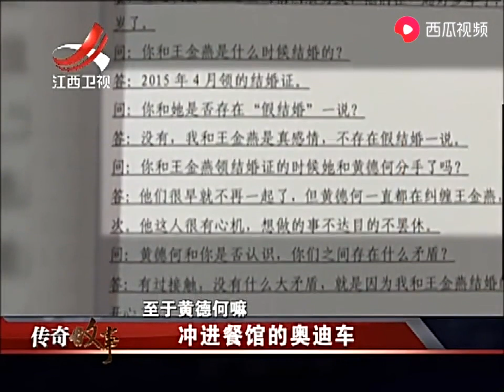嫌疑人让女友假结婚，结果女友假戏真做，嫌疑人心有不甘撞向男子